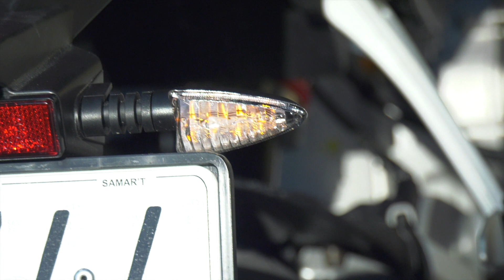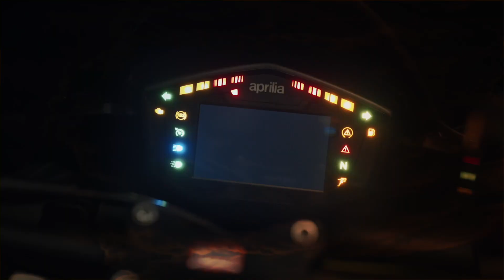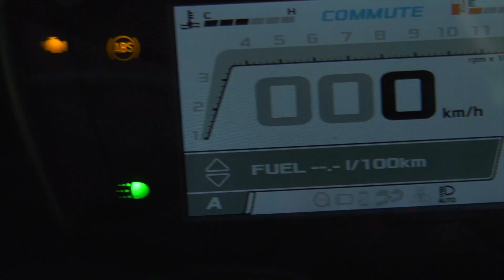Prueba de la Aprilia Tuono 660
Nos hemos puesto al manillar de la nueva naked de la marca italiana Aprilia, la Tuono 660, una moto de original y agresivo diseño.
Nuestras impresiones...